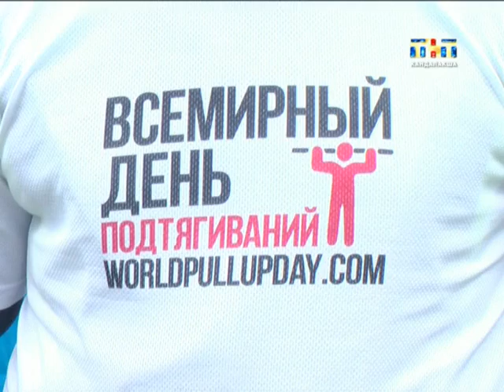Пульс города 2017.09.11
Информационная программа "Пульс города" от  11 сентября 2017
- Крутые горы, болотистые тропы. На старт гонки «Лахти-трейл» вышло более ста спортсменов;
- Операция «Обновление». Начинается первый этап реконструкции центральной площади города;
- Вопрос о начале отопительного сезона в Кандалакше решен.